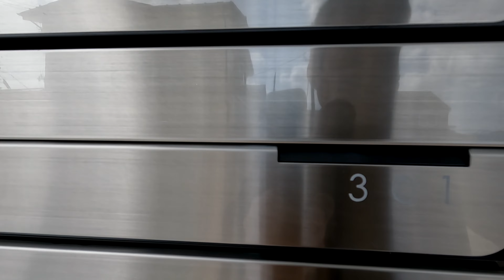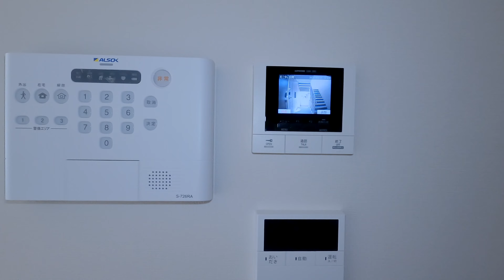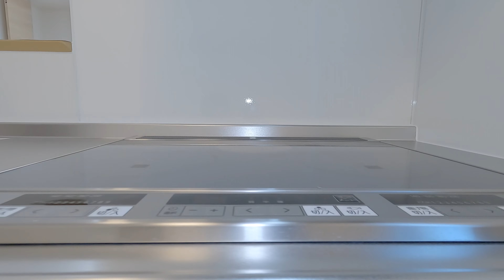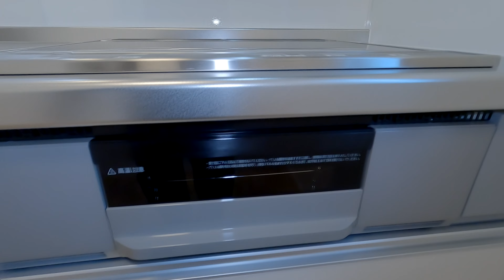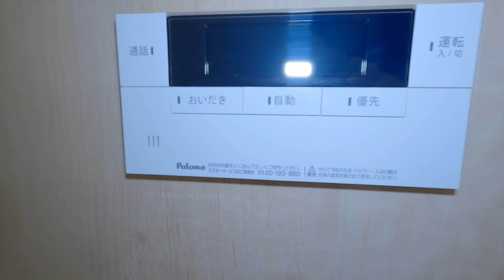フユシス類家B 202／青森県八戸市類家2丁目／1LDK 八戸不動産情報館｜八戸市の不動産なら八代産業株式会社 賃貸、土地、中古住宅、アパート、マンション等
【No.00065 アパート】★インターネット無料★ フユシス類家B 202
8463（ヤシロサン）で検索！

撮影機材
GoPro HERO10 Blackで撮影しています。
GoPro HERO10 Black
HERO10 & HERO9カメラメディアモジュラー
ゼンハイザー MKE 200